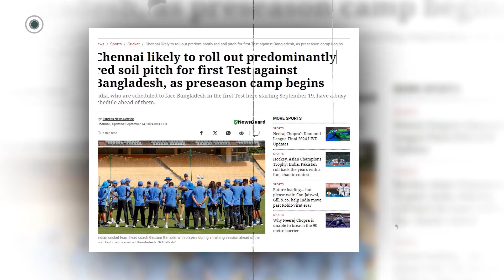ভারতের বিপক্ষে যৌথ ভূমিকা প্রত্যাশা শান্তর | Bangladesh Team | India Tour | The Business Standard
Bangladesh Team Departs for India
২ টেস্ট ও ৩ টি-টোয়েন্টির দুটি সিরিজ খেলতে ১৫ সেপ্টেম্বর ভারতের উদ্দেশে দেশ ছেড়েছে বাংলাদেশ ক্রিকেট দল। পাকিস্তান সিরিজের মত ভারত সফরেও ব্যাটসম্যান ও বোলারদের কাছ থেকে যৌথ ভূমিকা প্রত্যাশা করছেন বাংলাদেশ অধিনায়ক নাজমুল হোসেন।